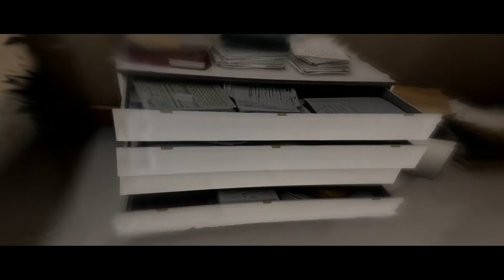Beyond Two Souls|#2__ FULL METAL JACKET | Let's Play [FR]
SALUT à toutes et à tous c'est BLEXYZE et on se retrouve aujourd'hui comme d'habitude pour une nouvel vidéo et TCHAOW

7 € de réduction pour vous inscrire sur l’offre de votre choix à avec mon code « BlexyzeANOgamo7 »
300 points offerts sur ZappyDay – le site qui vous fait gagner plein de cadeaux facilement en cliquant